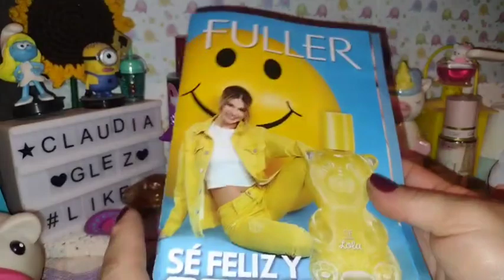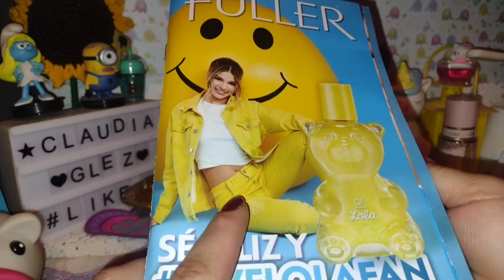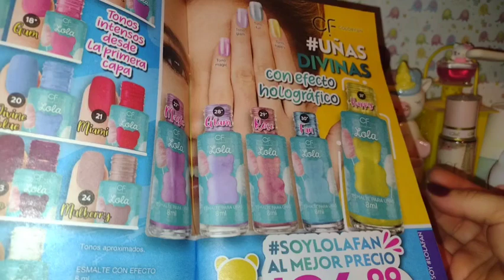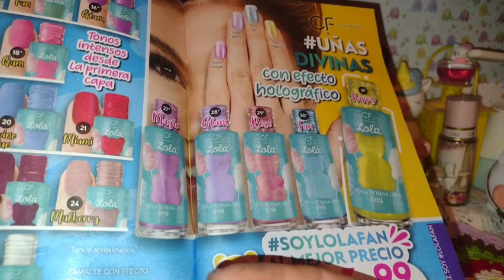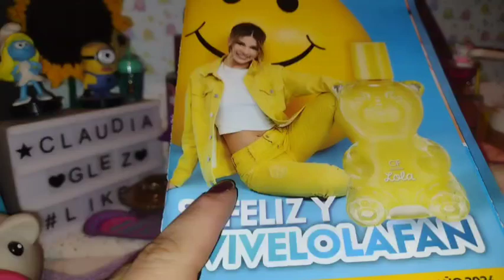¿Nuevos esmaltes Lola ? 💅fuller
Hola hermosuras 💕
Muchas gracias por acompañarme en este nuevo video
Espero sea de su agrado,me dejen su pulgar arriba y su comentario...
Es totalmente¡GRATIS!

AQUÍ LES DEJO LOS LINK
De las listas de reproducción de esta sección llamada "LOCA POR LOS ESMALTES"💕🛒🛍️